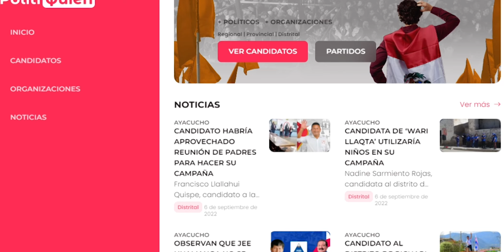POLITIQUIEN: ¿Quién es quién en estas elecciones?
El proyecto Politiquién nació en ls Elecciones Regionales y Municipales 2018 como iniciativa del equipo Hacks Hackers Arequipa y El Búho. Luego de funcionar para las elecciones congresales de 2020 y las Elecciones Generales de 2021, en esta oportunidad es impulsado por El Búho y la Red de Medios Regionales del Perú, una alianza que une a 12 medios regionales que buscan informar a sus audiencias desde sus propias regiones y con una perspectiva regional.

Entra a un proyecto de la Red de Medios Regionales del Perú con el apoyo de Idea Internacional y la Embajada de Canadá en el Perú.